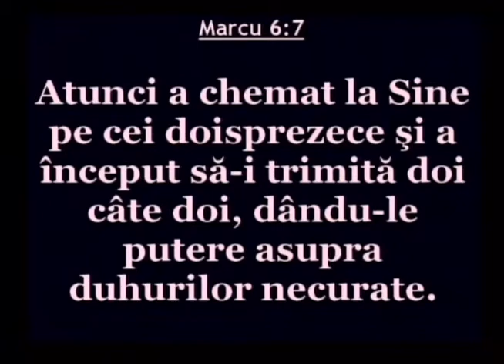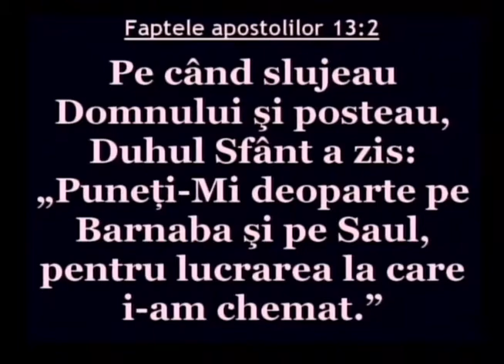Luigi Mitoi - Formula conducerii (7 Octombrie, 2012)